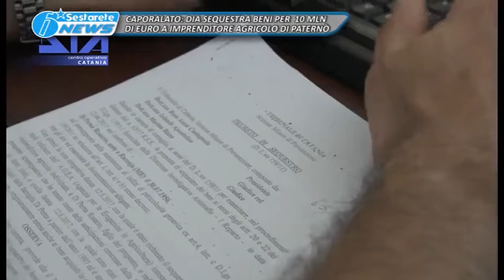TG LA SESTA CAPORALATO, DIA SEQUESTRA BENI PER 10 MLN DI EURO A IMPRENDITORE AGRICOLO DI PATERNÒ